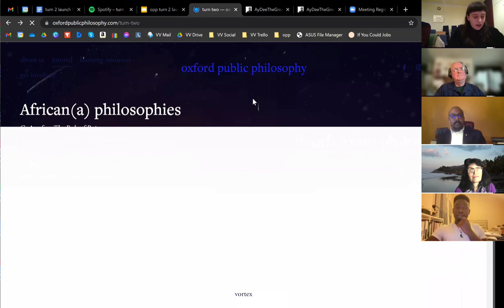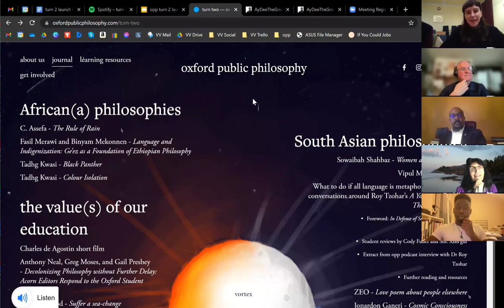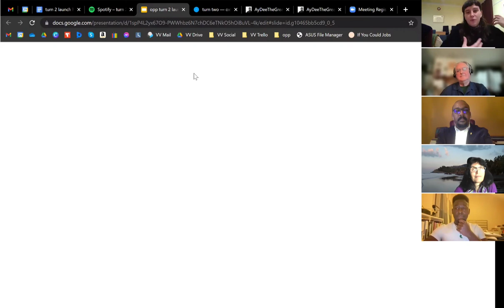turn 2 *launch*: Tadhg Kwasi & ACORN editors Greg Moses, Anthony Sean Neal, and Gail Presbey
on monday 29th nov 2021, opp released turn 2, the second iteration of our yearly journal! we marked the release of turn 2 with a launch party. the themes of turn 2 are African(a) and South Asian philosophies, and the value(s) of our education.

at this event, we heard from the poet Tadhg Kwasi, and from academics & friends Greg Moses, Anthony Sean Neal, and Gail Presbey.

you can read their pieces in turn 2, and many others,